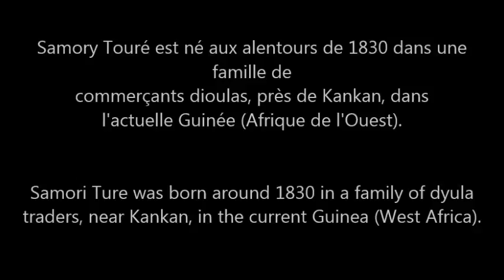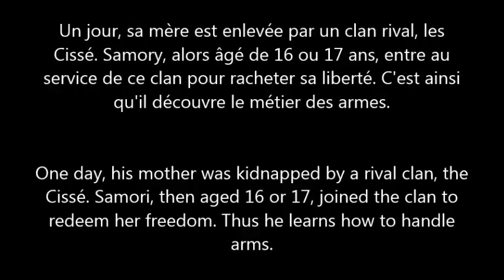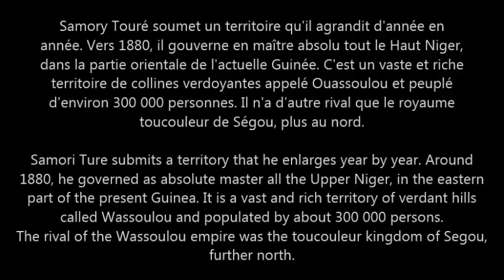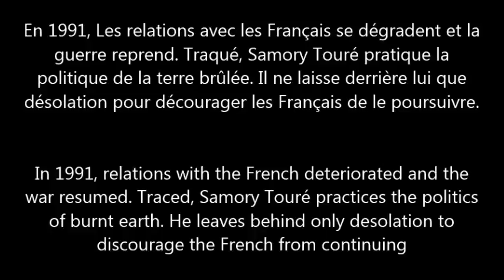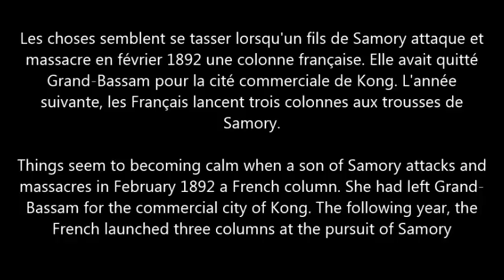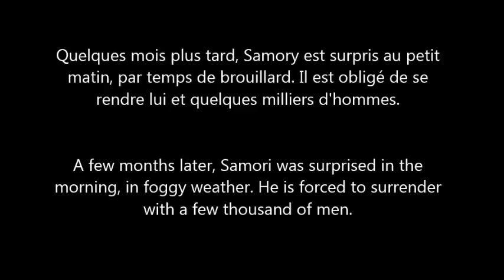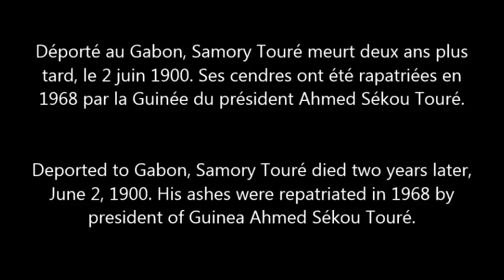L'histoire de Samory Touré